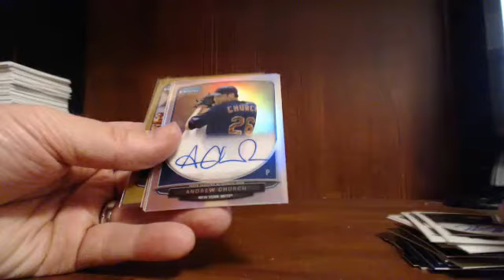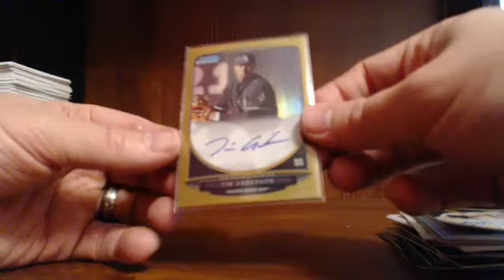Guzman_15 Ebay Break 2-25-14 (5) 2013 Bowman Draft Case Brea